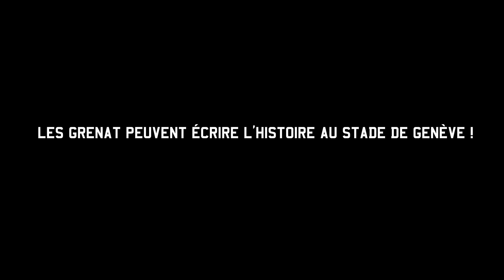Les Grenat peuvent écrire l'histoire | Demi-finale de Coupe Suisse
Les Grenat peuvent écrire 𝒍’𝒉𝒊𝒔𝒕𝒐𝒊𝒓𝒆 au Stade de Genève. 💫

Dans 9⃣ jours, nous aurons besoin de vous ! 🔥 🇱🇻